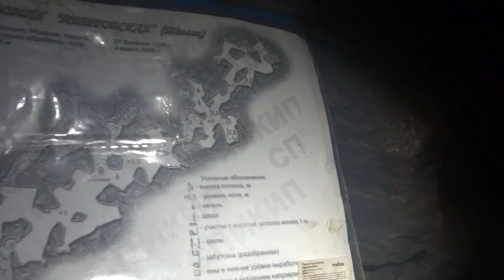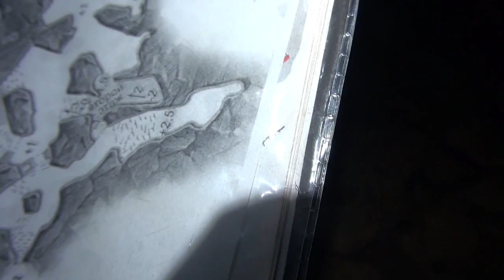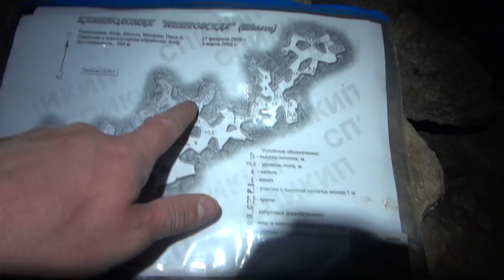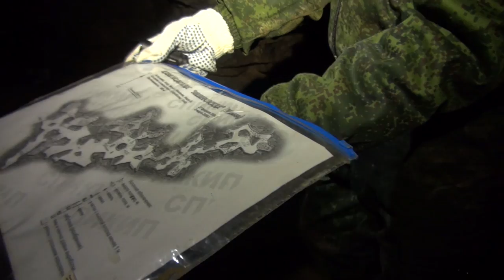Телези Петровская 2 Серия: Наконец-то Внутри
Прокатились в Телези. В Петровскую. Сейчас на месте каменоломни вырублен лес. Ожидается строительство дороги на Иван-город / Нарву. Пещера в весной или в начале лета 2016 вероятнее всего будет полностью уничтожена.  По одной из версий полностью залита бетоном, а вход будет находиться как раз под асфальтом. Спелеологии / Спелестологи Питера изо всех сил пытались спасти пещеру. (Убедить строителей и власти перенести дорогу, но их усилия к сожалению оказались тщетны.) Так что этот фильм можно сказать последний аккорд. Еще немного и Каменоломня "Петровская" будет утрачена на всегда. Как именно сейчас там обстоят дела вы узнаете из первой серии это фильма.  Ну а как дела в самой Пещере из второй. Ну а в третий немного наших разговоров и выброска.

Каменоломня Петровская - крупнейшая и самая интересная в Телезях. Она расположена около дороги (15 м), в 20 м от края поля. Вход ее направлен в сторону дороги, поэтому с нее он не виден. Однако ищется он хорошо: провал, в которой он находится, самый большой здесь и единственный уже собственно в лесу. (А теперь прямо на вырубке леса под дорогу)
Наиболее важные места пещеры помечены на схеме. Это стоянка, способная вместить до 6 человек - единственное безопасное место в каменоломне. Зал с «яйцом динозавра» - огромным гранитным камнем в потолке, узкий ход под дорогой, который периодически заваливается - одно из самых опасных мест в пещере, и выход.

Собственно ориентирование в пещере по причине ее размеров и линейности несложно, однако хороший свет здесь необходим (как и везде в Телезях) из-за опасных потолков.

Общая протяженность ходов каменоломни составляет 400 м, средняя высота потолков 150 см.